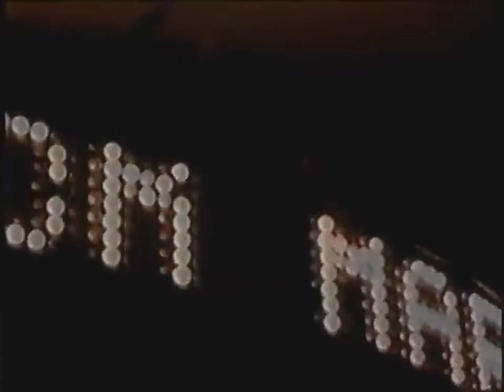David⚡Bowie & The Spiders From Mars - White Light, White Heat, live, 1973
Aired on MTV in 1983